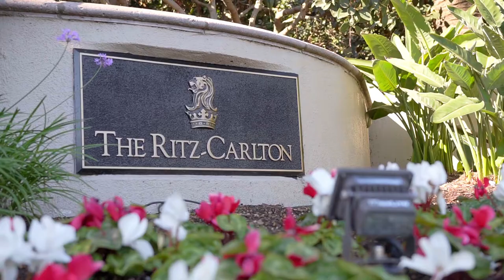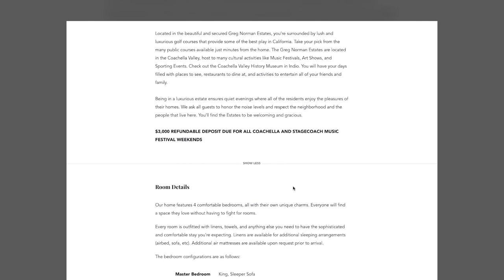Is Authentic Experience the New Luxury Travel? | The Hotel Boss Vlog 04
Old school to new, I took time after the RTO Summit in LA to talk to Sean Breuner and Reuben Doetsch of AvantStay about how we define luxury travel, and their relationship with AirBnb.

ABOUT FAISAL
This is what travel and hospitality looks like in the age of digital disruption. Welcome!

As the CEO of Bonotel Exclusive Travel, I help hoteliers, travel agents, and customers grow their business and expand their imprint in the travel market.

But as an entrepreneur, I’m here to get business-people, travelers and consumers to understand what travel innovation looks like in 2018.

We’re going beyond travel vlogging, and deeper than industry ‘tips and tricks.’

If you’re ready to think differently, this is your channel.
- Faisal